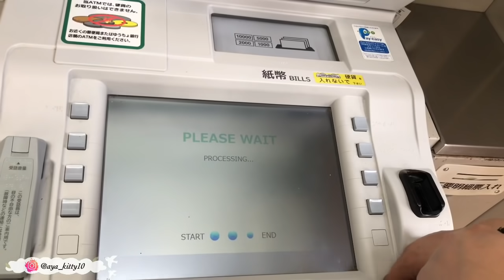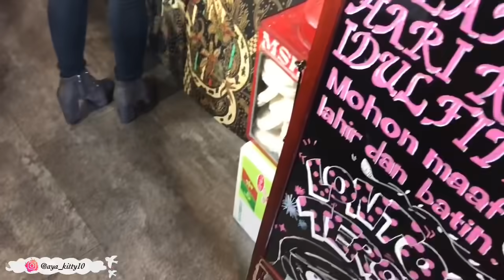Makan WARTEG di JEPANG..!!! ( MONGGO MORO || shin okubo ) Bareng kak IRMA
Jadi ini tuh kita makan dulu karna ke laperan.. nah ternyata makananya kaya kita lagi DI WARTEG indonesia... WOW jadi kanget banget kan tuh ...